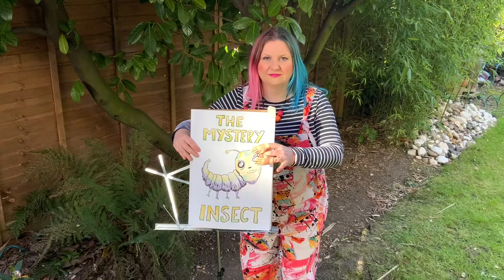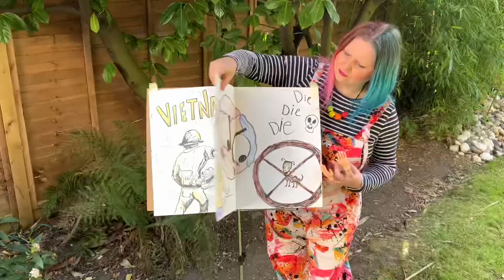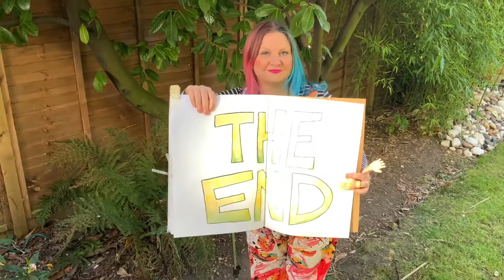The Mystery Insect